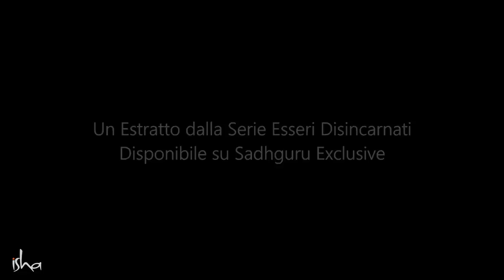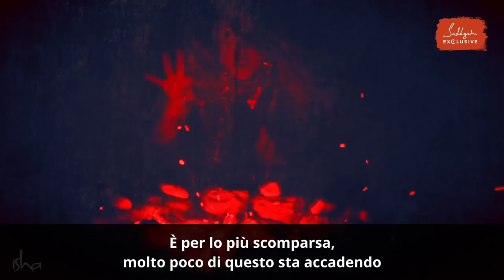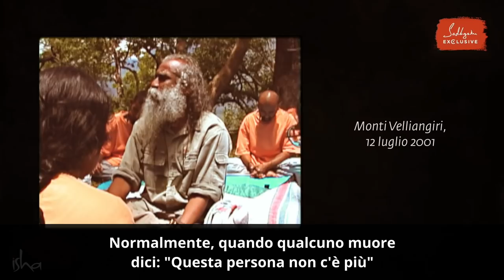4 Cose che Devi Sapere sui Morti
Cosa succede dopo la morte? I fantasmi possono perseguitarti? Esistono il paradiso e l'inferno? Sadhguru risponde a queste domande in questa compilation di brevi estratti dalla serie Sadhguru Exclusive "Disembodied Beings". Guarda i video completi dell'intera serie e molti altri contenuti interessanti su Sadhguru Exclusive. Registrati su